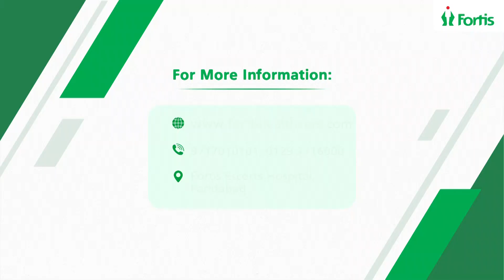Dr. Amit Gupta’s Guide: Preventing Common Breastfeeding Issues for a Healthier Start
Breastfeeding can come with challenges, but they can be managed with the right guidance. Dr. Amit Gupta, Director of Paediatrics at Fortis Escorts Hospital, Faridabad, discusses common breastfeeding issues and offers practical tips to prevent them. Empower yourself with the knowledge to ensure a healthy start for your baby.